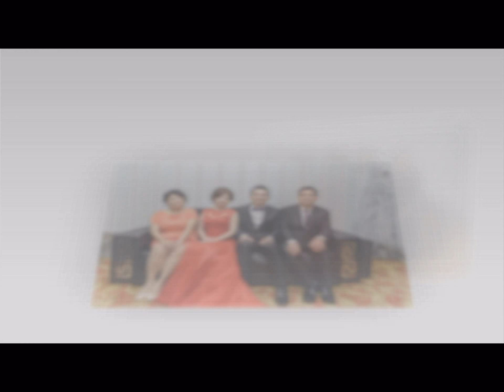【ChenKen-Image Studio | 佳鴻 & 佩文 | 文定+午宴 | 台中金華屋婚宴會館】